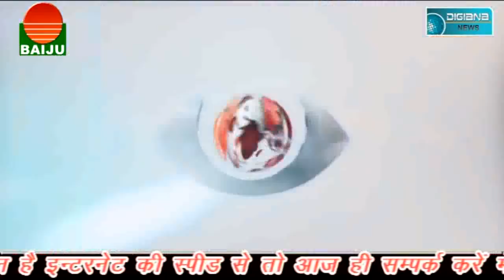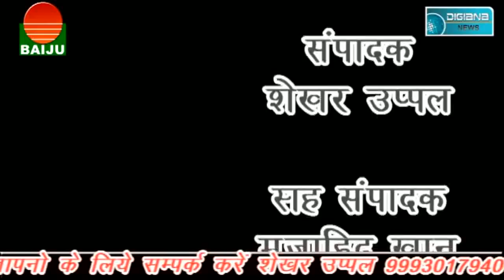दिग्विजय सिंह राघोगढ़ चुनाव से भागना चाहते थे, इसलिए कर रहै हैं नर्मदा परिक्रमा- ममता मीना